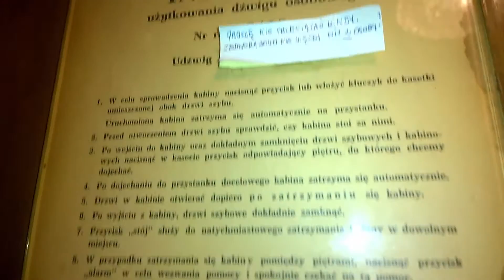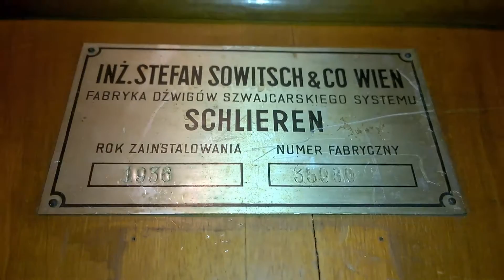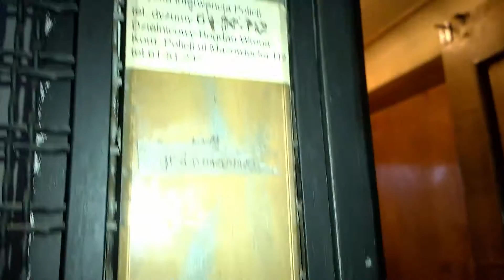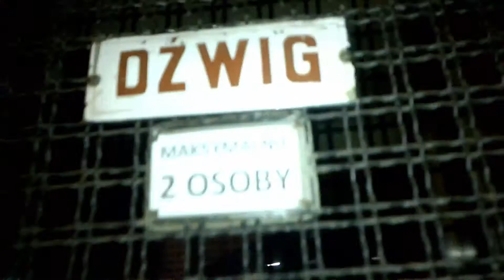1936 Sowitsch elevator in caged shaft@Pomorska 10, Cracow, Poland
-Brand: Sowitsch
-Year of production: 1936
-Capacity: 300kg/4 persons
-Fixtures: outside Zremb plastic buttons, inside - classic
-Serial number: 36989
-Floors served: 5
-Location:
Street / ulica: Pomorska 10
District / dzielnica: Krowodrza
Place / miejsce: tenement / kamienica
City / miasto: Kraków (Cracow), Poland
Recorded / nagrane: 23.02.17